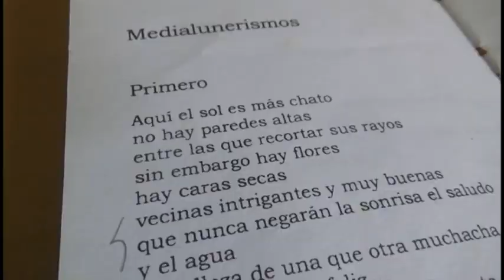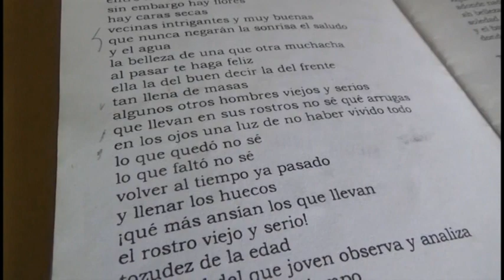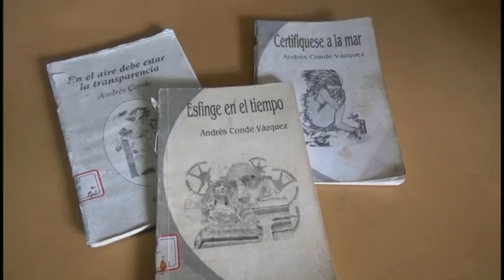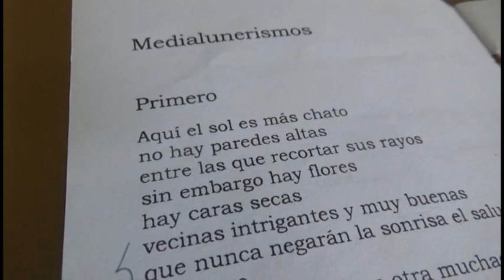Poeta será honrado de manera especial durante la Feria Internacional del libro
Andrés Conde Vázquez, Premio Provincial de Literatura 2023,   es un destacado escritor medialunero. El poeta celebra ya  50  años de  vida artística. Por ello será honrado de manera especial durante el capítulo granmense de la trigésima edición de la Feria Internacional del libro.